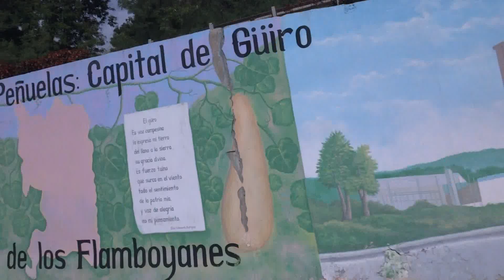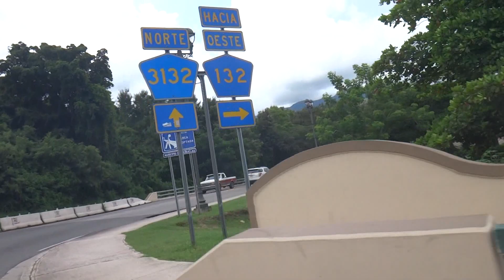Downtown Peñuelas, Puerto Rico